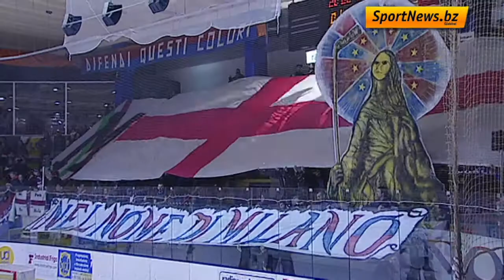Serie A: Milano - Asiago 1:4, 12.03.2015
L'Asiago sbanca l'Agorà e si porta sul 2:0 nella semifinale contro il Milano.